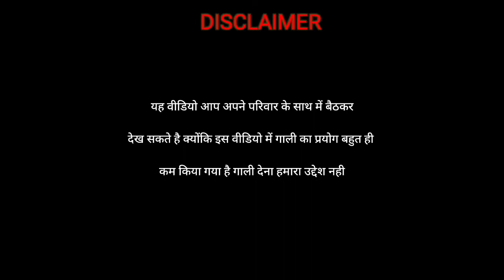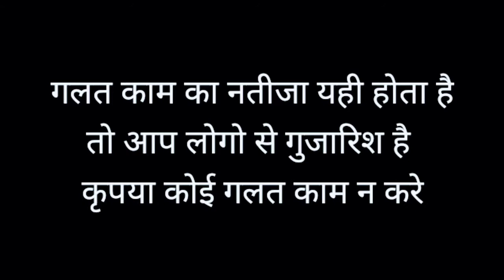The Mystery In Petrol⛽ || The Different Team Prestent's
👉Hello Dosto Hamari Team Comedy Videos Banati Hai aur hum bhot mehnat karte hai bs aapka support chahte hsi kyunki hum reach family se nhi hai pr youtube pr video banane ka knowledge aur mehnat bhi Bt Agr aspka support nhi milega to hum di motivate ho jayenge aur asge nhi badh payenge to please hume suport kriye me ye nhi keh rha ki agr asp ko video na acchi lge to support kriye Aap hamri video dekho acchi lage to subscibe zaroor kare like share comments bhi bs aapke supoort ki zaroorat hai Thank u all🙏